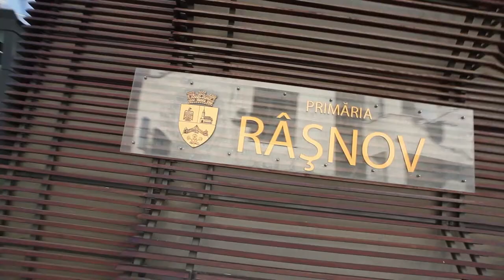Nicoleta & Constantin - Clip Nunta